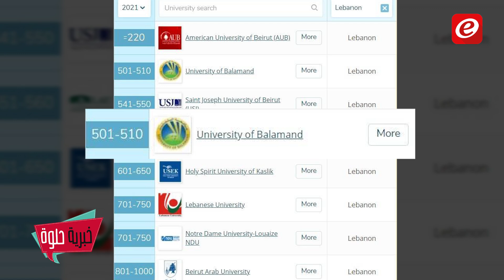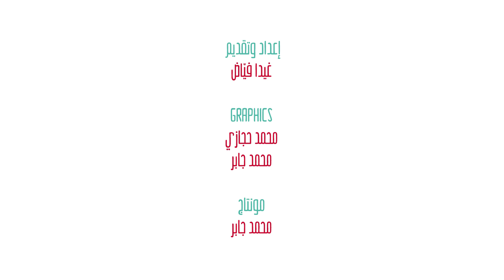خبرية حلوة 19-6-2020